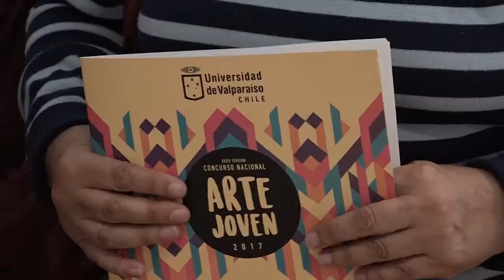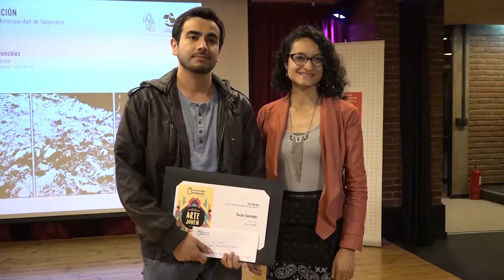UV premió a los ganadores del XXXIX Concurso Nacional de Arte Joven